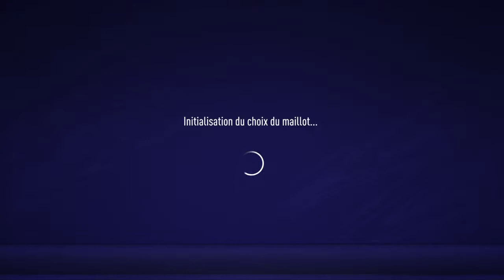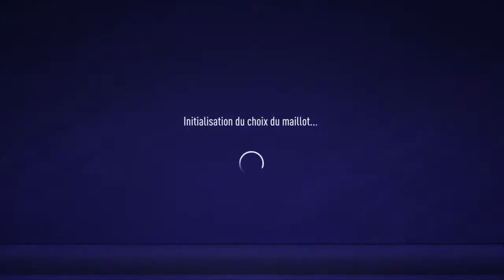GL5 COLOMBIA - GL5 BELGIUM